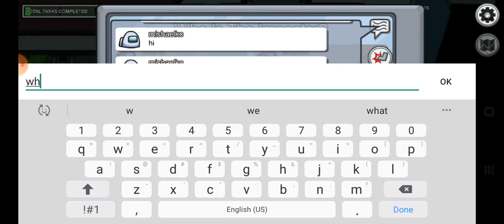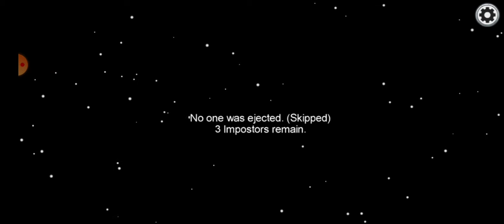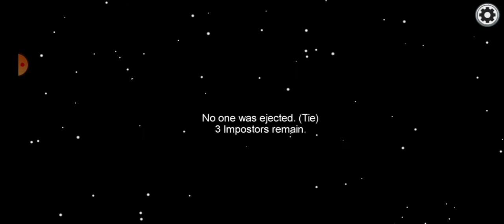Among Us But Everyone Is Fast!!!